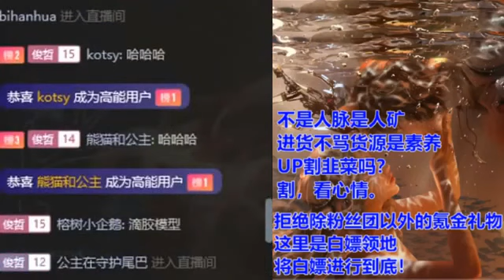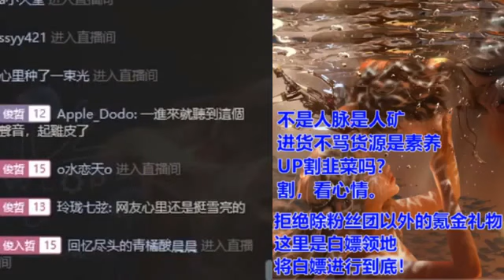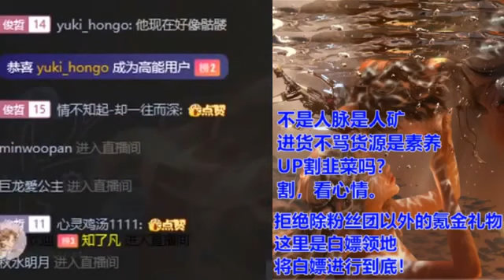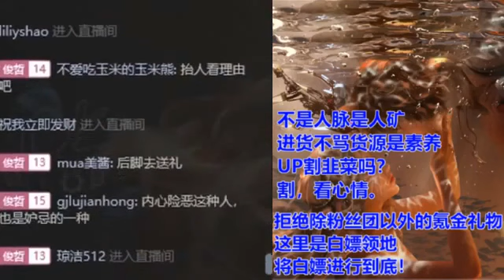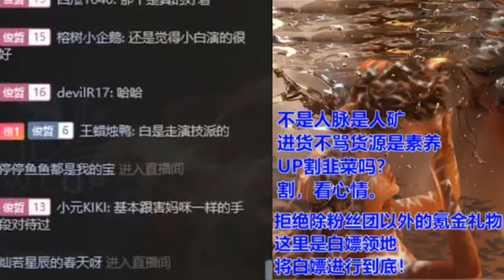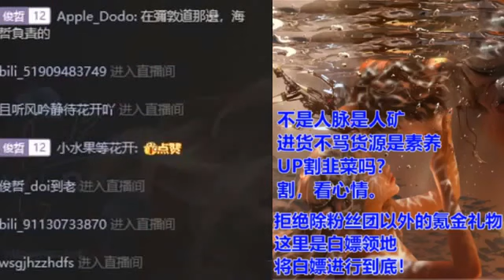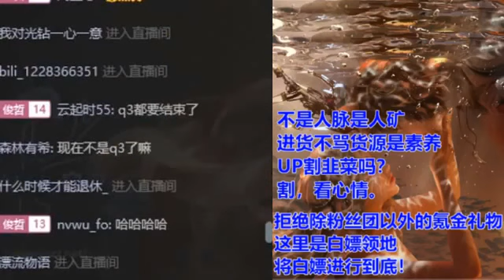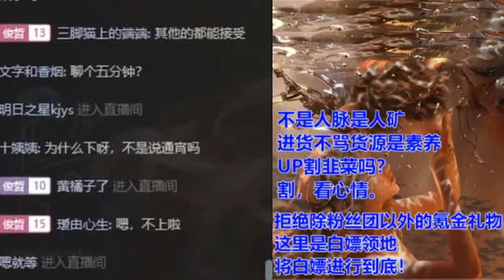2022.09.18 (Part.1) Solo橘蛋补课直播 (俊哲部分cut) LV宣东方明珠塔 “中老年”代言人成笑话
[搬运B站] Cr. JZ-想你哦。阿姐授权的搬运在youtube俊哲频道。

认真规划未来割韭菜。
吃瓜东方明朱塔：好多事都有参与（813，撩架火盆返厂，黑俊子，装姆装路人，引战纷圈撕逼。。。）
微博嘲朱词条笑死人：中老年# 东方明珠# （都炸了）。
再吃皮老师的瓜。
有关月神直播间：各讲各的，互不相干。不认识的人不评价。

连麦香港橘子皮：
皮老师宣LV代言人，太丑拒绝铺地广。
吃瓜中老年，喜欢上白宇。 （当年耽改1.0网上拆CP大战皮老师吃相很难看）。
俊子现在升title不好。 LV业绩严重下滑，压力给到皮老师。
微博词条广场东方明朱家狂引战别家。
不玩外网不懂得假人借ins发声的严重性。
爸比现在很低调，这样子很好。好希望别家火，就不会老拉爸妈出来薅。
真艺术家比如陈坤。
喜欢妈咪，极致端水爸比。
回忆浪浪钉超话好开心。
百香果咖啡赶客的故事。